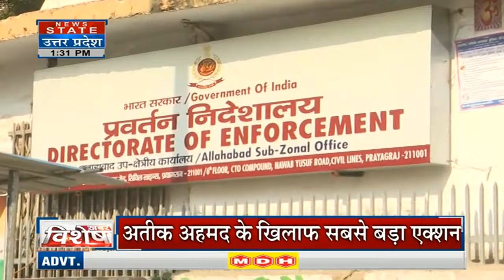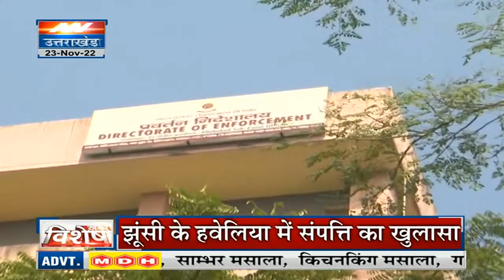UP News: माफिया अतिक अहमद के 1 अरब 28 करोड़ की संपत्ति पर हुआ एक्शन, माफिया साम्राज्य अस्त हो गया।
News State Apps डाउनलोड करें:
Download Android and iOS Apps for more updates: